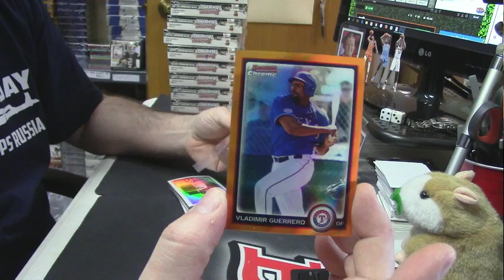2010 Bowman Chrome joey